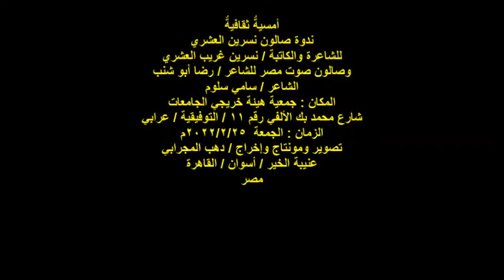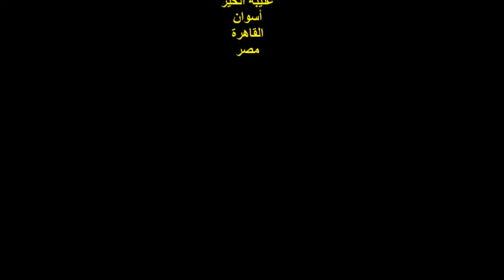ندوة صالون نسرين العشري وصالون صوت مصر/الشاعر/سامي سلوم/الجمعة25/2/2022/هيئة خريجي الجامعات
أمسيةٌ ثقافيةٌ
ندوة صالون نسرين العشري
للشاعرة والكاتبة / نسرين غريب العشري
وصالون صوت مصر للشاعر / رضا أبو شنب
الشاعر / سامي سلوم